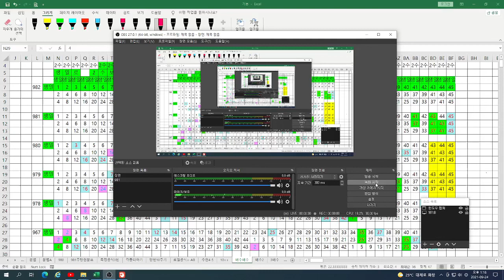982회 로또예상번호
982회  생일로 2수보세요